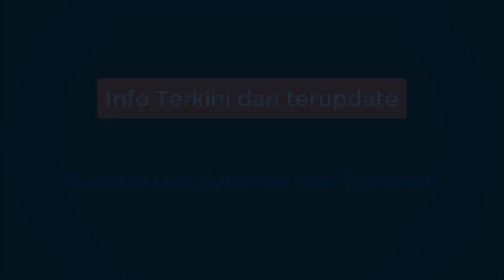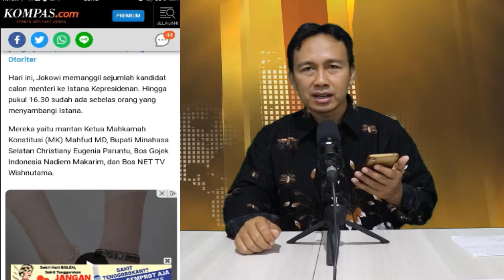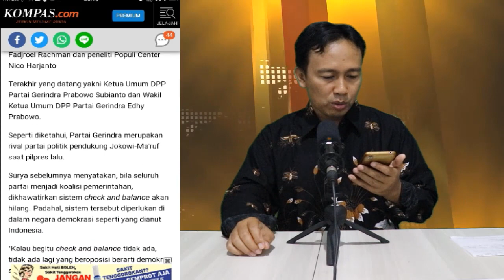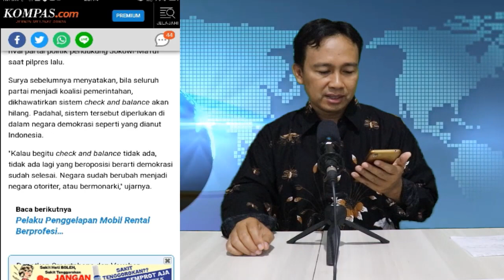AKHIRNYA..!!! PRABOWO SUBIANTO DATANG KE ISTANA DIMINTA JADI MENTERI DIKABINET JOKOWI